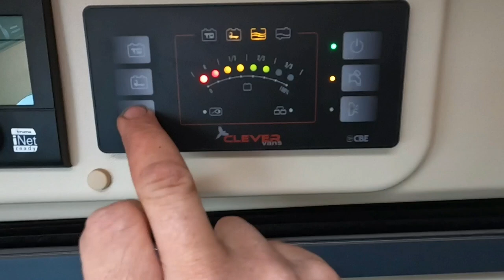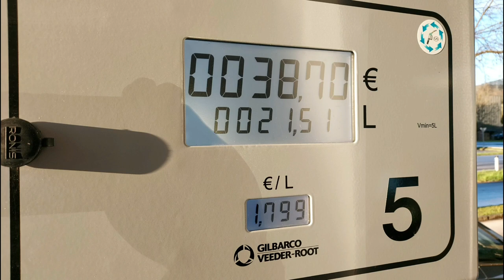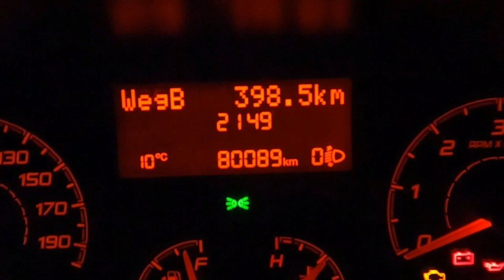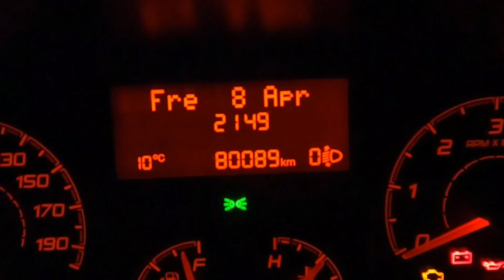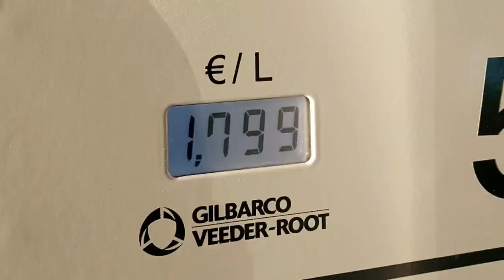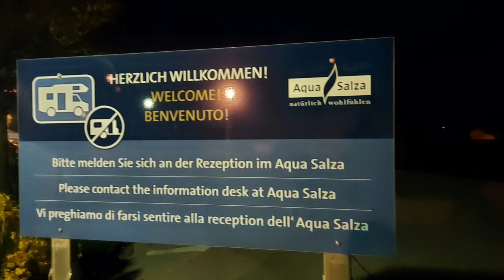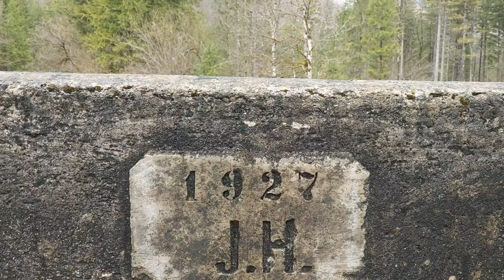English Springer Spaniel Geschwistertreffen nach fast 3 Jahren. 08.+09.04.22